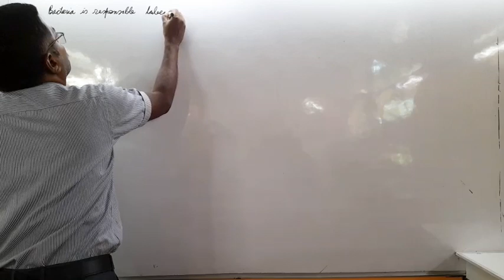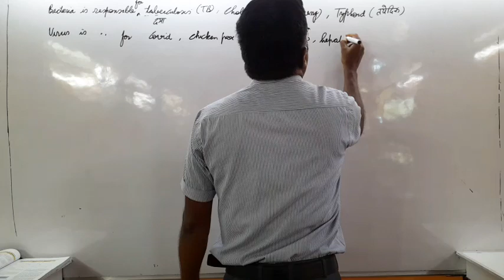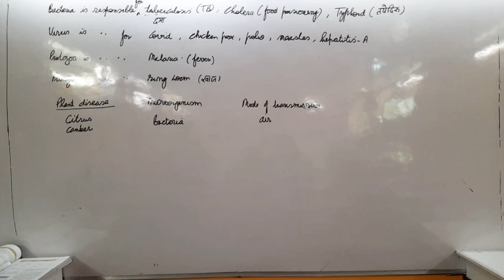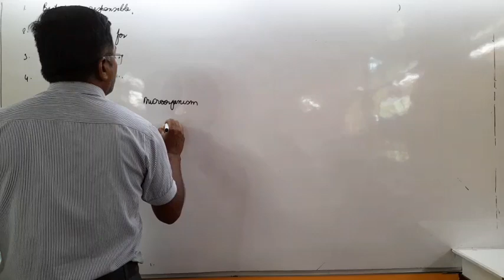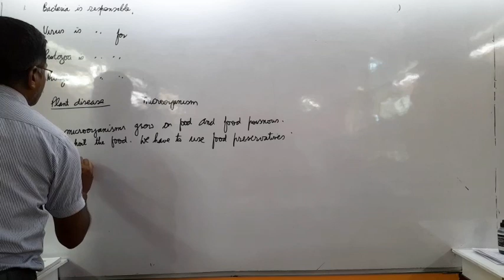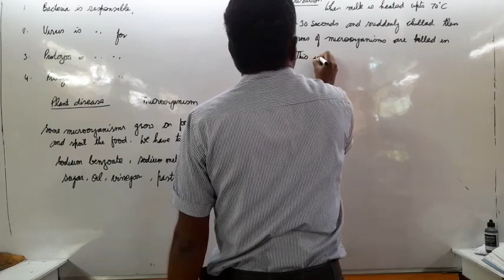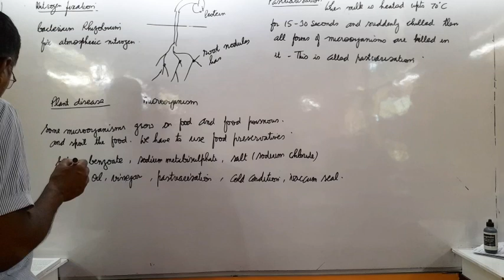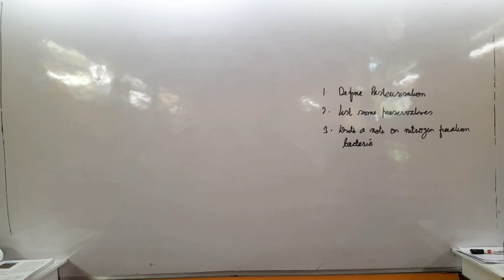microorganisms friend or foe for 27th April